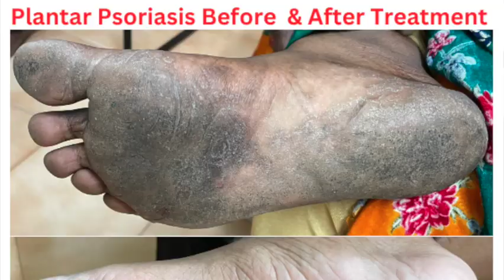சொரியாசிஸ் பிரச்சனையால் அவதியா - இந்த விஷயங்களை தெரிஞ்சுக்கோங்க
சொரியாசிஸ்:
சொரியாசிஸ் என்பது தோல் அழற்சியாகும். இதை மீன் செதில் படை என்றும் அழைக்கப்படுகிறது.

சொரியாசிஸ் என்பது தோலில் உள்ள செல்கள் வேகமாக இறப்பதன் மூலம் உண்டாகிறது. இதன் விளைவாக தோல் தடித்து மீன் செதில் போன்று இறந்த செல்கள் உதிரும், புரையுடன் கூடிய வெண்மை / சிவப்பு திட்டுகளாக காணப்படும். தோலிலுள்ள பல சிறு இரத்த நாளங்கள் வீங்கிவிடுவதால் தோல் சிவப்பு நிறமாகக் காணப்படும். உடலின் எந்தப்பாகத்தில் வேண்டுமானாலும் வரலாம். முழங்கை, முழுங்கால் மூட்டு, முதுகு, தலையுச்சி முதலிய பாகங்கள் பொதுவாக பாதிக்கப்படும்.

ஆரம்பத்தில், சொரியாசிஸ் சிறிய அளவில் தான் உடலில் தென்படும், ஆனால் அதனை தீவிரமாக்கும் தூண்டுகலனை செயலிழக்க செய்யாத காரணத்தால் குறிப்பிட்ட கால கட்டத்திற்குள் உடல் முழுவதும் அது பரவிடும். உரிய நேரத்தில் சிகிச்சை அளிக்காவிட்டால் நகங்கள் கருப்பு நிறமாதல், முடி உதிர்தல், மூட்டுகளில் வீக்கம், வலி மற்றும் அவற்றை அசைக்க முடியாமை போன்ற உபாதைகள்/அறிகுறிகள் தோன்றும்.

சொரியாசிஸ் வகைகள்:
பிளெக் சொரியாசிஸ்
கட்டெட் சொரியாசிஸ்
இன்வர்ஸ் சொரியாசிஸ்
புஸ்ட்யூல் சொரியாசிஸ்
எரித்ரோடெர்மிக் சொரியாசிஸ்

சொரியாசிஸினால் பாதிக்கப்படுபவர்கள்:
வயதைப் பொருத்தவரையில் (6 முதல் 10) வயது வரையிலான குழந்தைகளுக்கு சொரியாசிஸ் பாதிப்பு ஏற்படும் வாய்ப்பு உள்ளது. குழந்தைகளுக்கு வந்தாலும் முழுமையாகக் குணப்படுத்திவிடலாம்.
நடுத்தர வயதான (40 முதல் 50) வரையிலானவர்களுக்கு ஏற்படும் பாதிப்பை உடனடியாகக் குணப்படுத்திவிட முடியாது என்றாலும் பாதிப்பைக் கட்டுப்படுத்தி அன்றாட வாழ்க்கையைச் சிரமம் இல்லாமல் வாழ வழி செய்யலாம்.
60 வயதுக்கு மேல் இருக்கும் நபர்களுக்கு புதியதாக சொரியாசிஸ் பாதிப்பு ஏற்பட வாய்ப்புகள் இல்லை. எண்ணிக்கையின் அடிப்படையில் பார்க்கும்போது பெண்களுக்கு குறைவாகவும், ஆண்களுக்கு அதிகமாகவும் சொரியாசிஸ் ஏற்படுகிறது.
காரணங்கள்:
பரம்பரை மரபணுக்கள் மூலமாகவும், மது அருந்துவதாலும், மன அழுத்தம் போன்ற பிரச்னைகளாலும் இந்த பாதிப்பு ஏற்படுகிறது. வேறு சில நோய்களுக்காக எடுத்துக்கொள்ளும் மாத்திரைகளின் பக்கவிளைவுகளாலும் சொரியாசிஸ் பாதிப்பு ஏற்படும். குறிப்பாக, மனநலப் பிரச்னைகளுக்கு எடுத்துக்கொள்ளப்படும் ‘லித்தியம்’ போன்ற மாத்திரைகள் ஏற்படுத்தும் பக்கவிளைவுகளினாலும் உடம்பில் சொரியாசிஸ் பாதிப்பு ஏற்படுகிறது.
அறிகுறிகள்:
பொதுவாக, இதன் அறிகுறி என்னவெனில், மீனின் செதில்களைப் போன்று தோல் உரியும்.
தலை, முழங்கை, முழங்கால் போன்ற உடல் பாகங்களில் அரிப்பு ஏற்படும். மேலும், உடல் பாகங்களில் கொப்புளங்களைப் போன்று தோன்றும் சொரியாசிஸ் பாதிப்புக்கு ‘பஸ்டுலர் சொரியாசிஸ்’ (pustular) என்று பெயர்.
கை, கால் நகங்களில் ஏற்படக்கூடிய பாதிப்புக்கு ‘நெயில் சொரியாசிஸ்’ (Nail) என்றும் எலும்பு, மூட்டு எலும்பு பகுதியில் ஏற்படக் கூடிய பாதிப்புக்கு ‘சொரியாடிக் ஆர்த்தோபதி’ என்றும், உள்ளங்கை, உள்ளங்கால் பகுதிகளில் ஏற்படக்கூடிய பாதிப்புக்கு பாமோ ப்ளான்டர் (Palmo-plantor) என்றும் பெயர்.
பஸ்டுலர் சொரியாசிஸ் பாதிப்பு ஏற்பட்டவர்கள் முறையான சிகிச்சை எடுத்துக்கொள்ளாவிட்டால் உயிரிழக்கும் அபாயமும் உண்டு.
எலும்பு மூட்டுப் பகுதியில் சொரியாசிஸ் பாதிப்பு ஏற்பட்டவர்கள் அதற்கான சிறப்பு மருத்துவரை அணுக வேண்டும்.

தடுப்பு முறைகள்:
சொரியாசிஸ் பாதிப்பு உள்ளவர்களுக்கு, உணவைப் பொருத்தவரையில் அதிகக் கட்டுப்பாடுகள் தேவை இல்லை. சிக்கன், மட்டன் போன்ற உணவுகளைத் தவிர்க்க வேண்டிய அவசியம் இல்லை.
வைட்டமின் ஏ மற்றும் வைட்டமின் டி நிறைந்த உணவுகளும், கால்சியம் சத்துக்கள் நிறைந்த உணவுகளும் அதிகமாகச் சேர்த்துக்கொள்ளலாம்.
சொரியாசிஸ் பாதிப்பு உள்ளவர்கள் மது மற்றும் புகைப் பழக்கத்தை முற்றிலுமாகக் கைவிட வேண்டும்.
சொரியாசிஸ் பற்றிய முக்கிய தகவல்கள்:
சொரியாசிஸ் என்பது ஒரு தொற்று வியாதியல்ல மற்றும் இது ஒருவரை ஒருவர் தொடுவதினால், கைக்கூலுக்குவதினால், கட்டிப்பிடிப்பதினால் அல்லது உணவூட்டுவதினால் பரவாது.
சொரியாசிஸ் வியாதியினால் பாதிக்கப்பட்டவருடைய சோப்பு, போர்வை, துண்டு முதலியவற்றை பகிர்ந்துக்கொள்வதினால் இவ்வியாதி பரவாது. சொரியாசிஸ் வியாதியோடுக்கூட மக்கள் ஒரு இயல்பான வாழ்க்கையை மேற்கொள்ள முடியும்.
இது மரபணு ரீதியாக பரவும் வியாதியாகும், எனவே இதை பரம்பரை வியாதி என்று கூறலாம். இருப்பினும், மன வேதனை, மன அழுத்தம், மன இறுக்கம், தவறான உணவு பழக்கங்கள், நோய்தாக்குநிலை காரணியான உச்சபட்ச தட்பவெப்பம் ஆகியவை திடீரென்று சொரியாசிஸ் வியாதியை தோற்றுவிக்கக்கூடும்.
சொரியாசிஸ் என்பது ஒரு உயிர்கொல்லி நோயாக இல்லையென்றாலும், இது நோயாளியின் தோற்றம் மற்றும் ஆரோக்கியத்தில் தீவிரமான தாக்கத்தை ஏற்படுத்துவதால், அவரது உணர்வுபூர்வமான வாழ்க்கையில் ஆற்றல்மிக்க தாக்கத்தை ஏற்படுத்தும்.
சொரியாசிஸ் என்பது சருமத்தை கண்ணால் பார்த்தே கண்டறியப்பட்டுவிடும் மற்றும் இதற்கென்று எந்தவித நோயறியும் சோதனையும் தேவையில்லை.